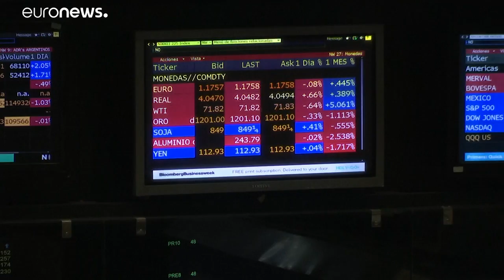Argentina riceve 57 miliardi di dollari dallo FMI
Dubbi che possa funzionare secondo gli esperti, malgrado le roboanti dichiarazioni di Christine Lagarde…